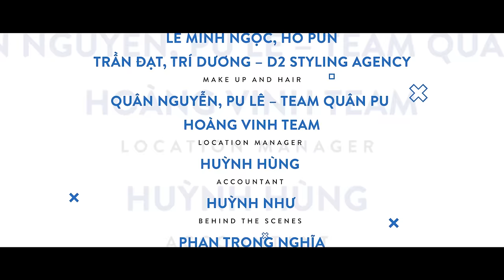Hương Giang X Trang Pháp X Masew - Em Hơi Mệt Với Bạn Thân Anh (EHMVBTA) - Official Music Video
Nằm trong Vụ Trụ Drama về Người Thứ 3 (Tuesday Universe), Em Hơi Mệt Với Bạn thân anh là ca khúc mùa hè với giai điệu catchy , viết về cảm xúc mệt mỏi của một cô gái với những hành động quá lố của bạn gái thân của người yêu mình!
EM HƠI MỆT VỚI BẠN THÂN ANH - HƯƠNG GIANG

PRODUCED BY: HUONG GIANG ENTERTAINMENT
PRODUCTION HOUSE: ALIEN MEDIA

EXECUTIVE PRODUCER: HƯƠNG GIANG
COMPOSER: TRANG PHÁP
MUSIC PRODUCER: MASEW
SINGER: HƯƠNG GIANG
DIRECTOR: KAWAII TUẤN ANH
DOP: HẢI NGUYỄN ĐỨC
SCRIPT WRITTER: MINH CHÂU, HƯƠNG GIANG, KAWAII TUẤN ANH, NHẬT QUYÊN, VÕ HUY THĂNG
ART DIRECTOR: SUN LE
1ST ASSISTANT DIRECTOR: MICA KHANG
2ND ASSISTANT DIRECTOR: VÕ HUY THĂNG

PRODUCER: NHẬT QUYÊN
ASSISTANT PRODUCER: QUANG NGUYỄN
PRODUCTION ASSISTANT: DƯƠNG PHƯỚC BẢO LÂM
ASSISTANT SINGER: MAI VIỆT PHÚ

RECORD: LÊ MINH HIẾU
EDIT VOCAL: KRIS VŨ
BACKGROUND VOCAL: TRANG PHÁP
MIX-MASTER: LÊ MINH HIẾU
STUDIO: HIẾU STUDIO

ACTRESS:  HƯƠNG GIANG, NGÂN HÒA
ACTOR: BENZ AKKARAPORN
SPECIAL GUEST: NSUT LÊ THIỆN, TRANG PHÁP, ANDIEZ NAM TRƯƠNG, DƯỢC SĨ TIẾN, LÊ MINH HIẾU
CAST: HỮU THÀNH, MAI ĐIỀN, PHƯƠNG HUỆ, GIA HÂN, MINH TIẾN

EDITOR & COLOR GRADING: TIỂU PHÀM
GRAPHIC DESIGNER: TRẦN CÔNG QUỲNH
PHOTOGRAPHER: HÀ TRẦN NHÃ UYÊN, HOÀNG ĐẠI THẠCH
SET DESIGNER: TONY TOÀN TEAM
FOOD STYLIST: MINH CHÂU

STYLIST: LÊ MINH NGỌC, HỒ PUN, TRẦN ĐẠT, TRÍ DƯƠNG – D2 STYLING AGENCY
MAKE UP AND HAIR: QUÂN NGUYỄN, PU LÊ – TEAM QUÂN PU, HOÀNG VINH TEAM
LOCATION MANAGER: HUỲNH HÙNG
ACCOUNTANT: HUỲNH NHƯ
BEHIND THE SCENES: PHAN TRỌNG NGHĨA
BTS EDITOR: CHIDO PHẠM
LIGHTING CREW: HANOI LENS
EQUIPMENT: HANOI LENS
FOCUS PULLER: DƯƠNG BON
CATERING: ANH DUY
MEDIA MANAGE: D GROUP

THANKS TO: KHU ĐÔ THỊ EVER GREEN TÀI NGUYÊN